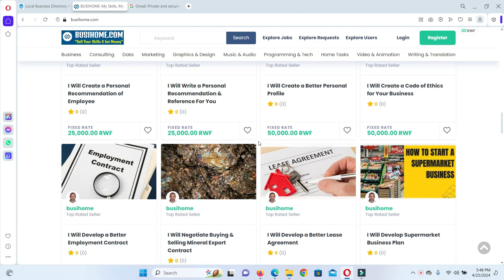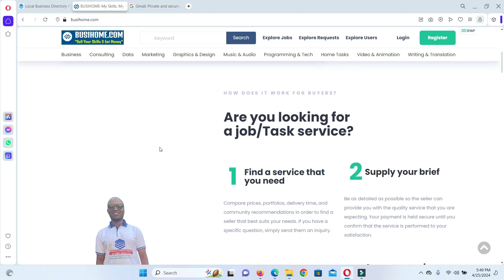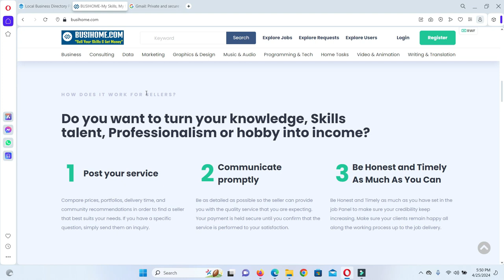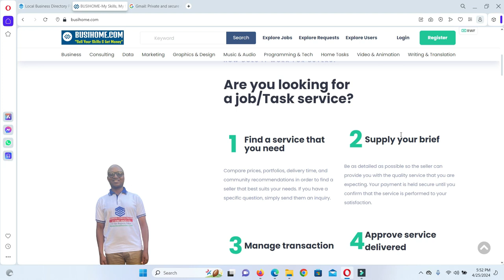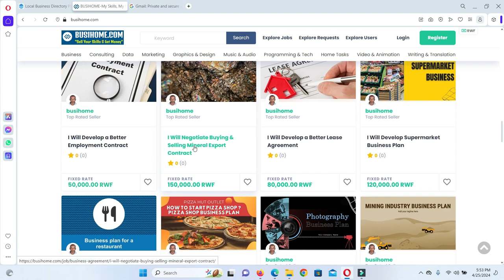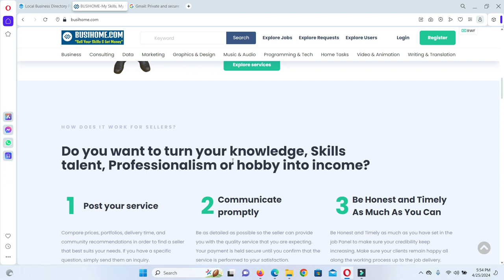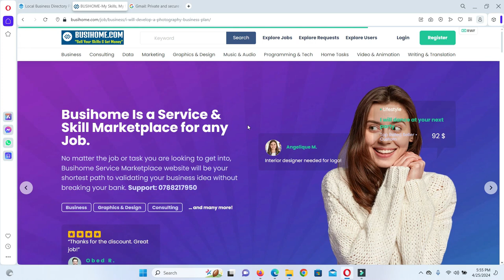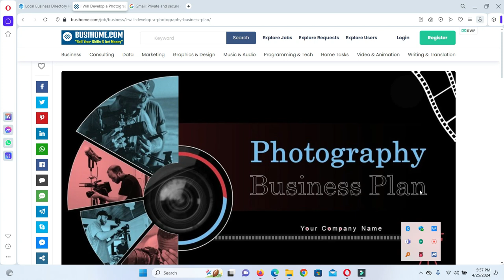BUSIHOME.COM Ikiganiro Kigenewe Abatanga Services zo Muri Category ya "DATA"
ni Business ikorwa wiyandikisha kuri website, warangiza ugasura email yawe wakoresheje wiyandikisha na phone ugakora verification (Ukagaragaza ko uri umuntu nyawe utari irobo) ugashyiraho Amazina ya Services Ubasha Gutanga mu Mazina yazo ndetse n'Amafaranga Ya service Hamwe n'Igihe bitwara ngo iyo service Uwuyitanga Abe Yayirangije. Ni Business aho Umuntu cyangwa Company yishyirwa imaze gukora akazi yasezeranye keretse gusa iyo basinye amasezerano yo kwishyurana mu byiciro, icyo gihe nyuma ya buri cyiciro cyashojwe uwaguze service arabanza akishyura ibyarangiye hakabona gukorwa ikindi gikurikira biryo bityo.
Ni Uburyo bwiza busaba kuba umu Professional mu kazi kawe, Ukaba Inyangamugayo, Kandi ukubagiriza igihe cyo gusoza ka kazi wahawe. Byongeye Kandi Uwaguze service nawe agomba kugira imyumvire yo kwishyura nta mananiza kandi ku gihe mwemeranije ndetse amafaranga yose, atibagiwe gutanga ibisabwa byose ku gihe ngo service/job ikorwe neza kandi vuba. Ikibazo wagira: Wahamagara kuri 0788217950